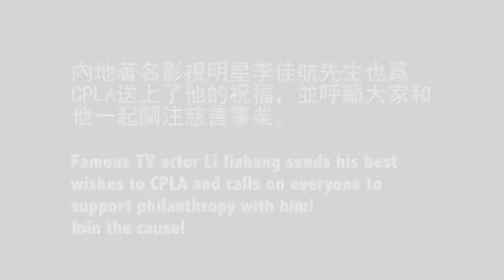李佳航CPLA祝福视频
Li Jiahang, a Chinese TV actor sends his best wishes to support CPLA 2014 Annual Project "Spreading the Love". Go CPLA! Go Ducks!